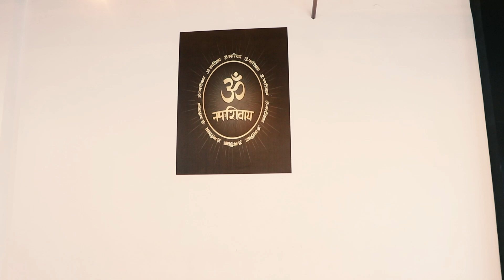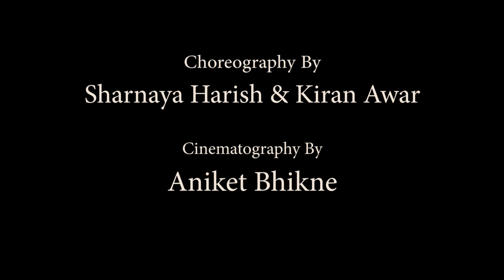Jiya Jale | Dance Choreography | Sharanya , Kiran | Spinza Dance Acadmey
Hey everyone,

Spinza Dance Academy hereby presents a Semi Classical - Hiphop choreography for the
Song  : Jiya Jale by Harishankar
Movie : Dil Se..

That’s the 1st Combination video with 2 different Styles☺ Hope u all Love cherish and share it further.

FOLLOW US-